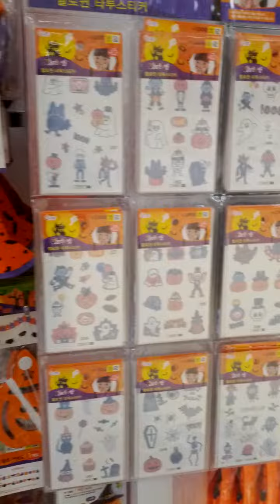E Mart Su Saek Branch-30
Sat 28th Oct 2023(AH 1445 Rabi Al-Thani 13rd)...
It is very long time no see I come here.
And I've sold empty 5 bottles for my mother in law here...